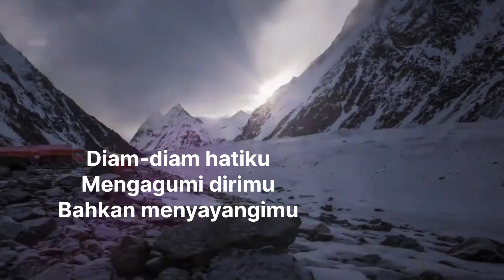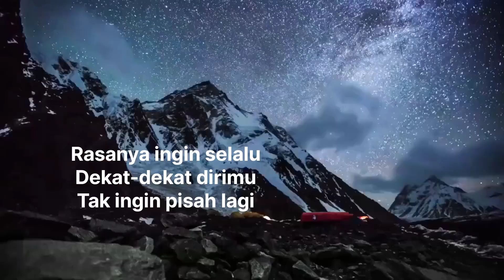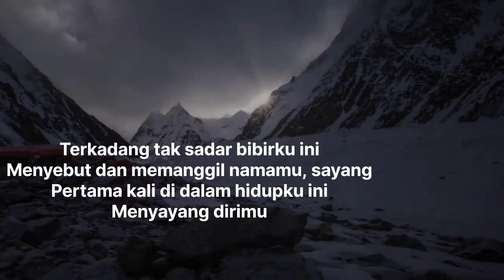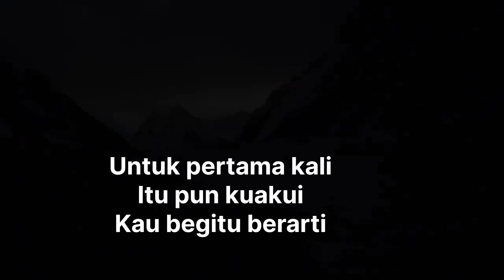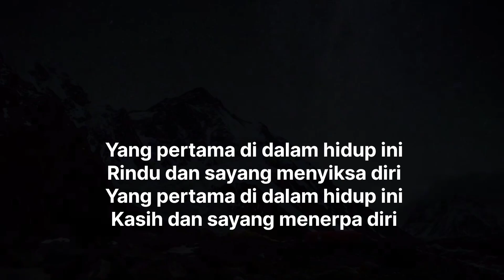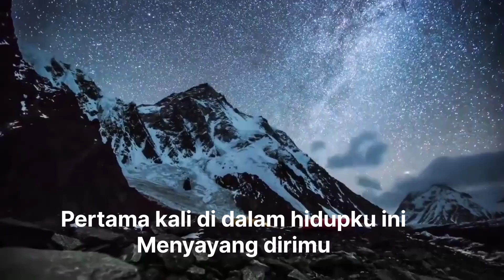Yang Pertama Kali - Pance Pondaag cover by Harry Parintang (lirik)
Yang Pertama Kali - Pance Pondaag

Denyut jantung di dada
Berdebar tak menentu
Karena kehadiranmu
Diam-diam hatiku
Mengagumi dirimu
Bahkan menyayangimu
Untuk pertama kali
Itu pun kuakui
Kau begitu berarti
Rasanya ingin selalu
Dekat-dekat dirimu
Tak ingin pisah lagi
Yang pertama di dalam hidup ini
Rindu dan sayang menyiksa diri
Kasih dan sayang menerpa diri
Terkadang tak sadar bibirku ini
Menyebut dan memanggil namamu, sayang
Pertama kali di dalam hidupku ini
Menyayang dirimu
Berdebar tak menentu
Karena kehadiranmu
Diam-diam hatiku
Mengagumi dirimu
Bahkan menyayangimu
Untuk pertama kali
Itu pun kuakui
Kau begitu berarti
Rasanya ingin selalu
Dekat-dekat dirimu
Menyayang dirimu
Menyayang dirimu